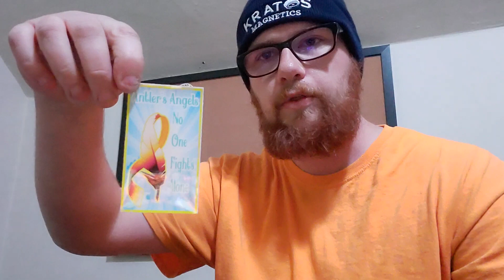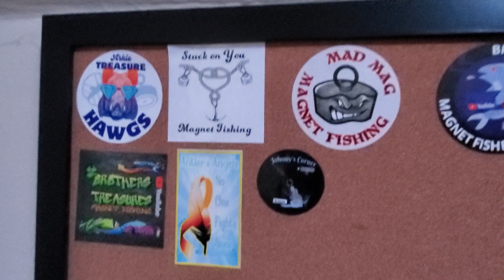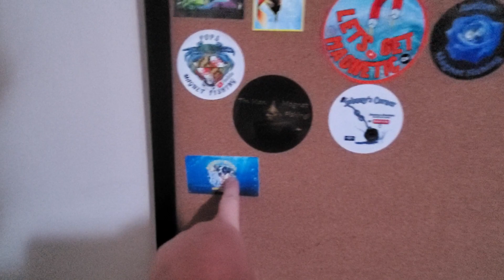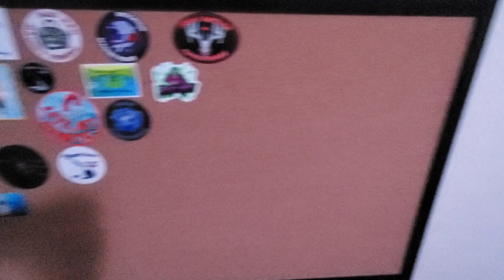Huge Mail Call From @madmag1 Plus Sticker Pack!!!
If your looking for great magnets check out Kratos Magnets. They have single, double clamps and 360 degree magnet.